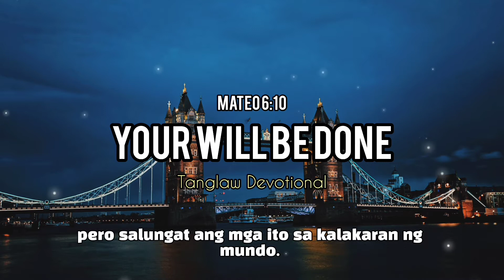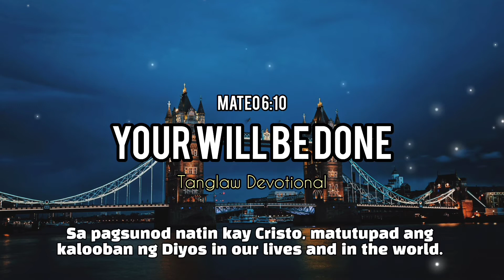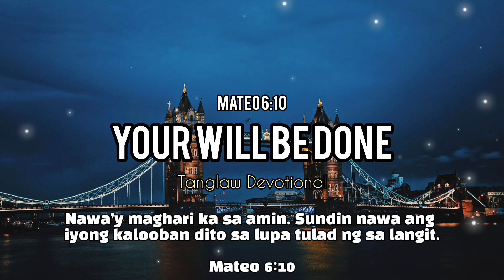Your Will Be Done - Tanglaw Devotional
Lahat tayo ay may purpose at misyon na ibinigay ng Diyos habang tayo’y nandito sa mundo. He can use your life to become a blessing to someone who’s struggling or in need.

Learn God’s purpose for your life in today's Tanglaw devotion.

Balikan mo ang bawat milagrong ginawa ng Diyos sa buhay mo sa oras na pinanghihinaan ka ng loob dahil sa iyong sakit. Tandaan mo na laging on-time ang Kaniyang grace, mercy, healing, and strength.

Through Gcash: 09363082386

If you need help in prayers, call the 700 club asia Prayer Center today:

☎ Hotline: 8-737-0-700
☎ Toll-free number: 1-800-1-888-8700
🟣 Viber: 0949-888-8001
🔵 Skype: The700clubasia